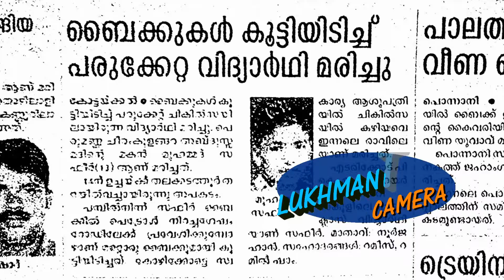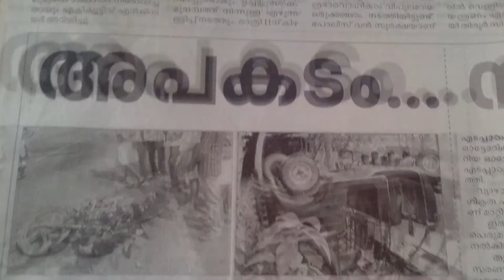Drutham a Short Film by Ameen Tirur